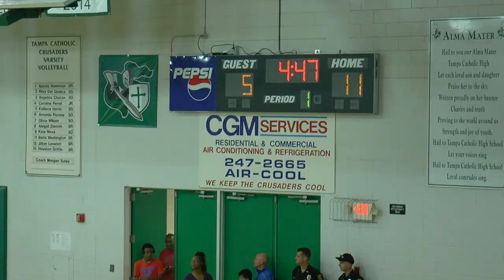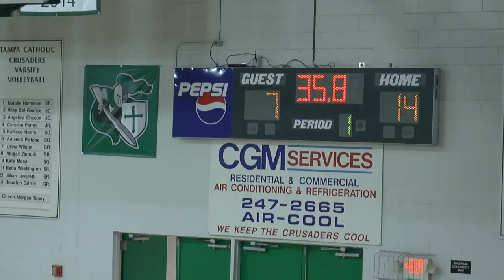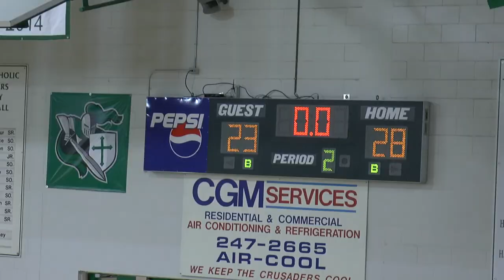Oxbridge at Tampa Catholic Regional Championship 1st half